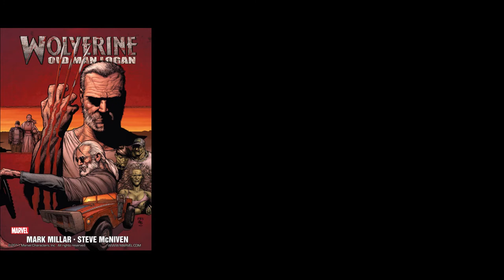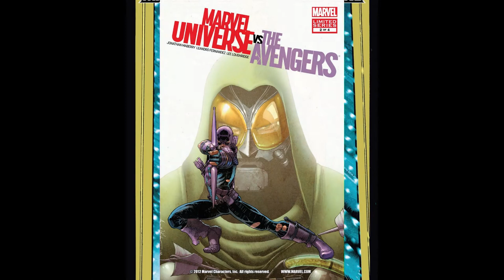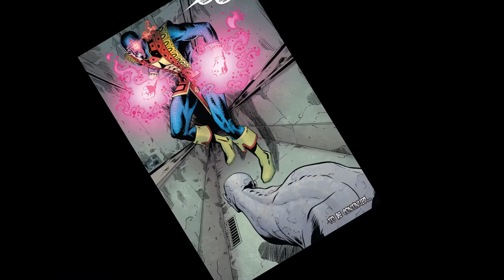Marvel Zombies Mostly Sucks/Video Essay/ GRAPHIC CONTENT!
I had a cold while recording; but I hope you'll join me as we dive into the rotting flesh of Marvel Zombies!

I own none of the comics. The pic of Spidey reading is a free Photo by Road Trip with Raj on Unsplash